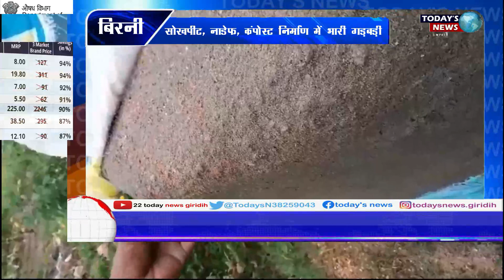सोखपीट, नाडेफ, कंपोस्ट निर्माण में भारी गड़बड़ी | Birni